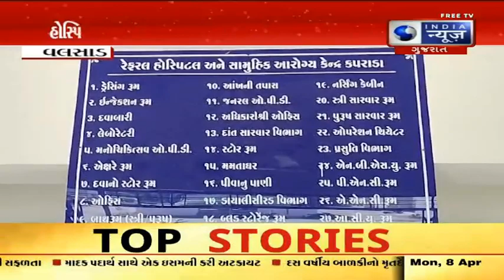દર્દી સાજા થવા આવે પણ માંદા થઈ ને જાય એવી સ્થિતિ - Today Surat News